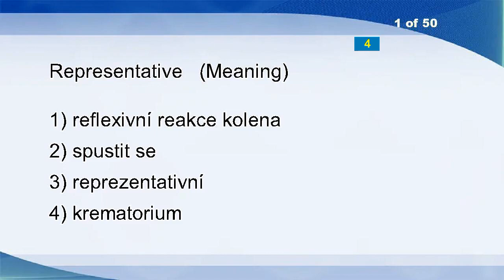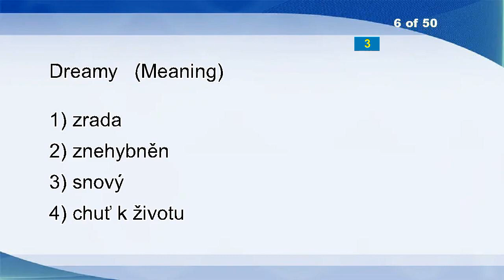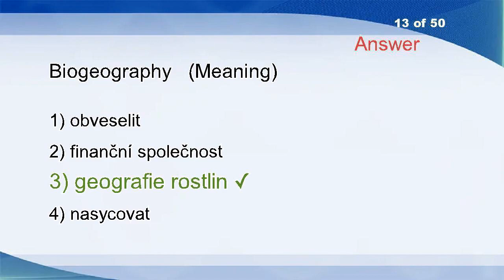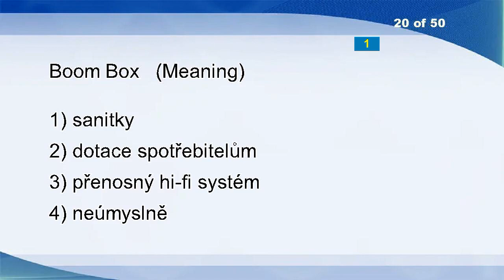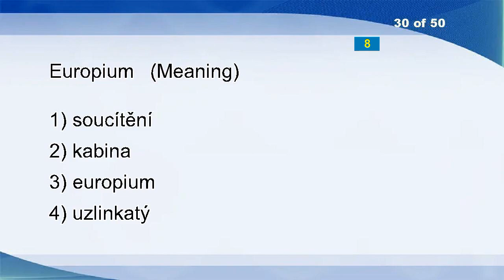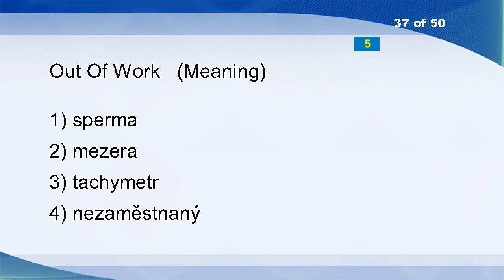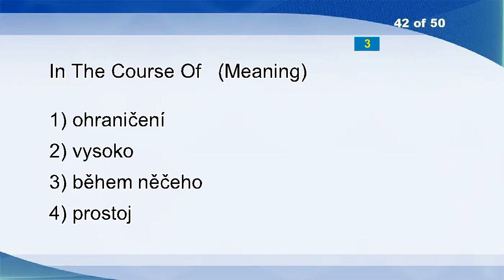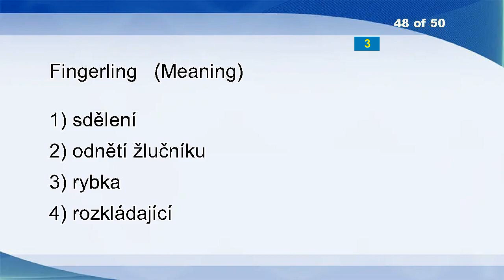English Czech Vocabulary Word Power Test 2297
Representative
Shortages
Gaudily
Extension
Bouncing
Dreamy
Perimeter
Strip Mining
Disunity
Hardliner
I'll Go
Dissuaded
Biogeography
Mittens
Betoken
Addict
Take Note
Barkeeper
Lecturer
Boom Box
Smeary
Dumbbell
Intuitive
Pollution Damage Estimation
Face Up To
Fortunate
Courts
Vault
Hold Fast
Europium
Talkative
Regulate
Parasite
Appropriately
Order
Babel
Out Of Work
Hold Back
Unfasten
Luxurious
Intendancy
In The Course Of
Scheme
Indurate
Debris
Clinging
Dressing Gown
Fingerling
Warm-bloodedness
Interlocutory